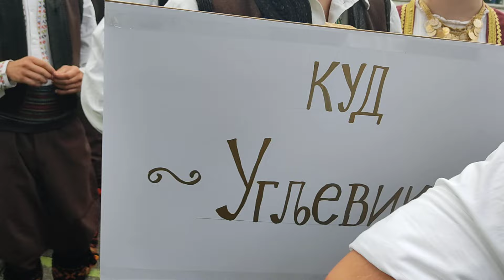Lopare - Priboj - Dani dijaspore - Smotra folklora 2024.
Priboj, 20. jul 2024. godine
Defile učesnika od Osnovne škole "Veljko Čubrilović" do stare škole u Priboju